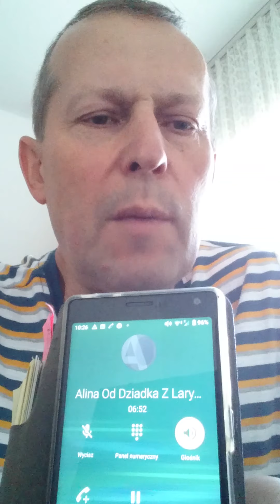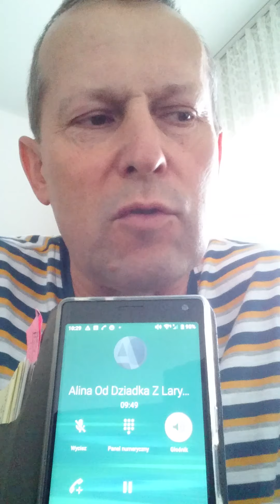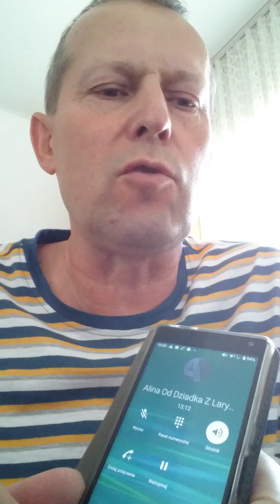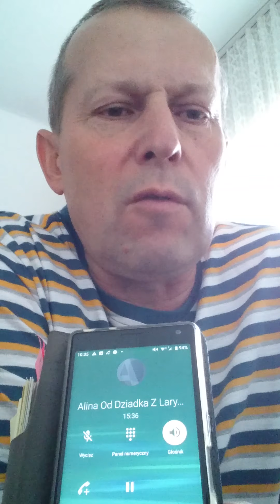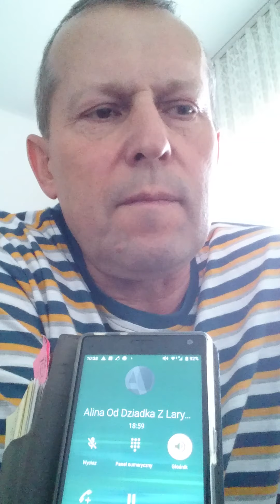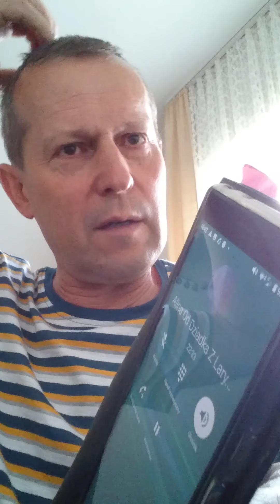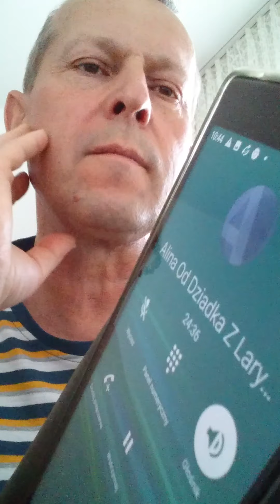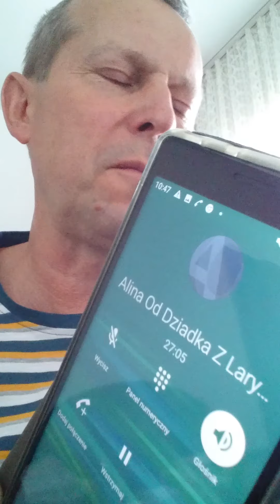Rozmowy poranne i wieczorne Prawie DOKOŃCZENIA BRAK..